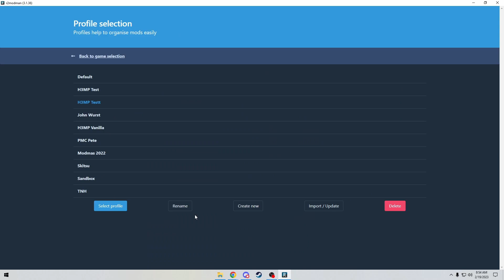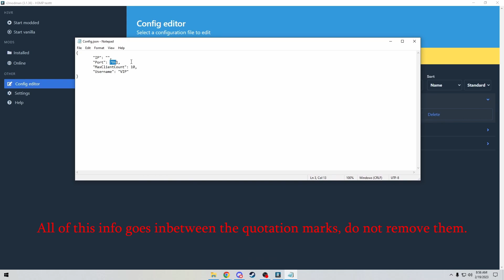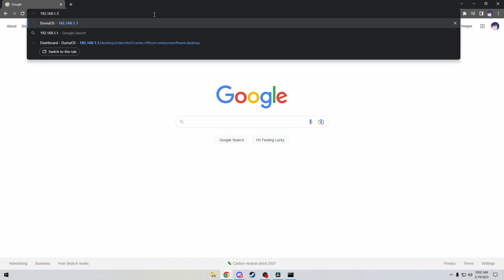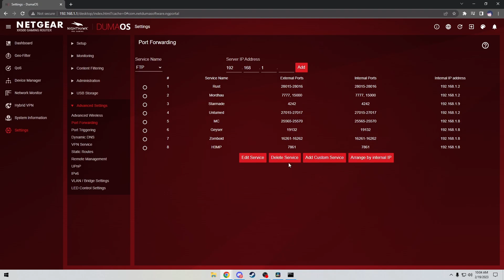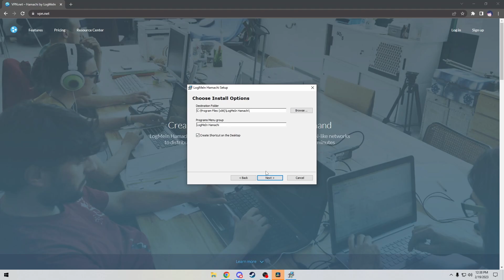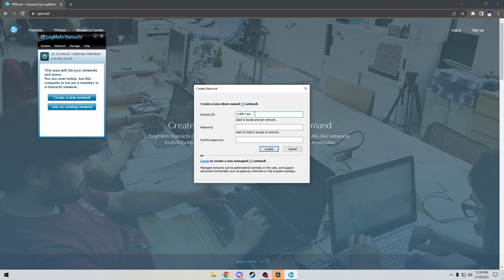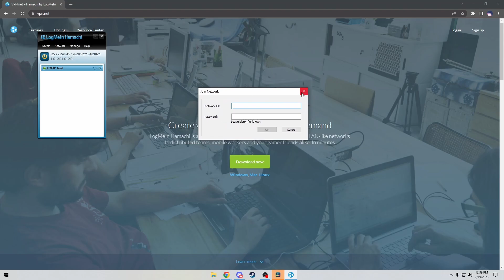H3MP Tutorial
as of 4/15/2025 H3MP is no longer actively maintained and will only work on version 116 of the game or before. you can swap back to this older version in the steam betas tab.

This is a tutorial on how to host and join servers using the H3MP mod for Hot Dogs, Horseshoes & Hand Grenades. It shows how to port forward or setup Hamachi.

Beginning of the video: 00:00
How to use H3MP: 00:26
Hosting via Port Forwarding: 02:16
Hosting via Hamachi: 04:25